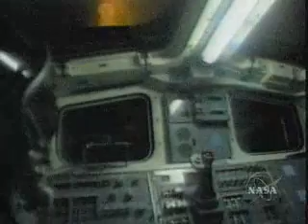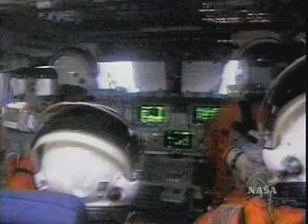"Ride Of Your Life"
STS-65 Cockpit Footage (Ascent and Descent) enjoy.